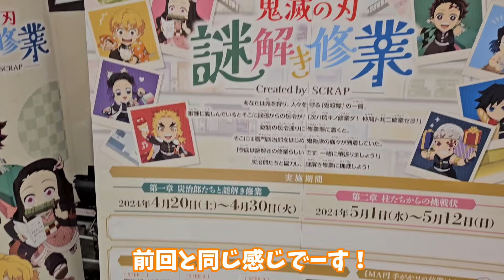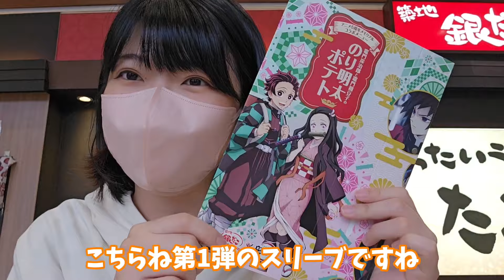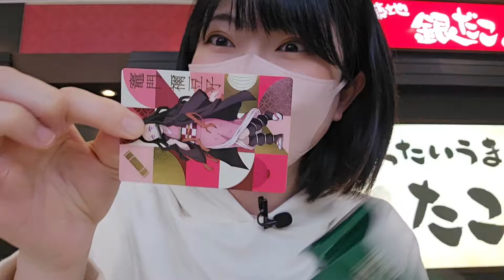【鬼滅の刃×イオンモール】柱からの挑戦状は◯◯すぎた！！謎解きコラボ第2章スタート✨@otami1224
【鬼滅の刃×イオンモール】
本日5/1から謎解き第2章スタート！！
さっそく行ってきたよー！！
銀だこリベンジも✊😤🔥

▼「イオンモール×鬼滅の刃　謎解き修行」の詳細ページはこちら

鬼滅の刃関連のイベント情報、レポ、グッズ開封、一番くじ、クレーンゲーム、グッズ収納など主にオタ活を投稿しています！

■お手紙やプレゼントの送付はこちらからお願いします🎁✨
【おたみ宛】
※はじめに「fansfer」というサービスへの登録が必要になります🙇🏻‍♀️